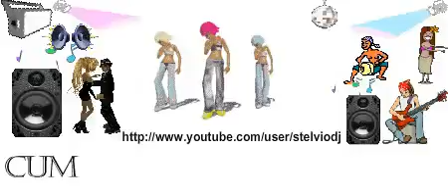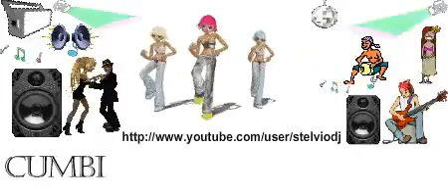Bangamuff By Stelvio DJ (dj Meo & Iro Pagano)